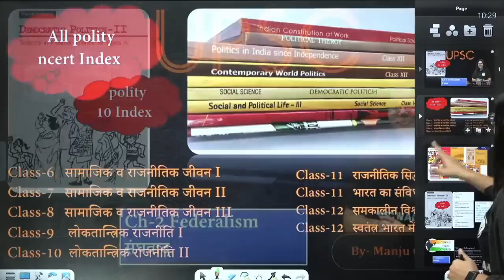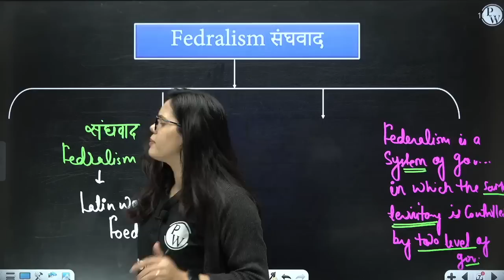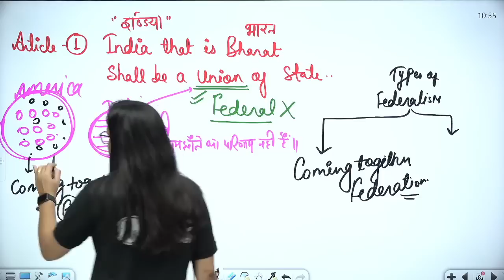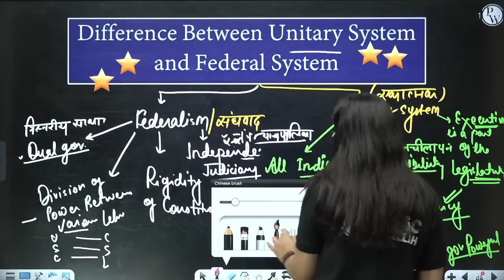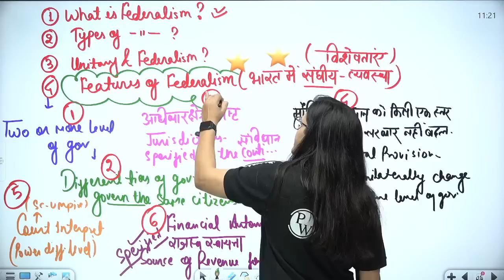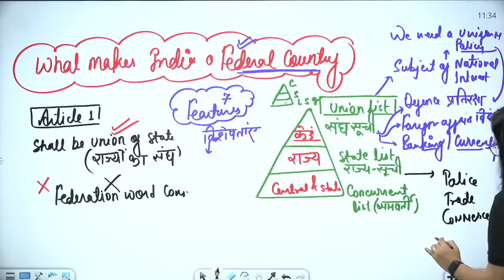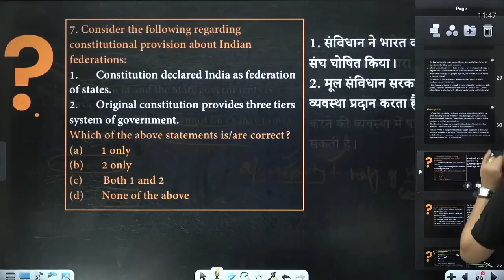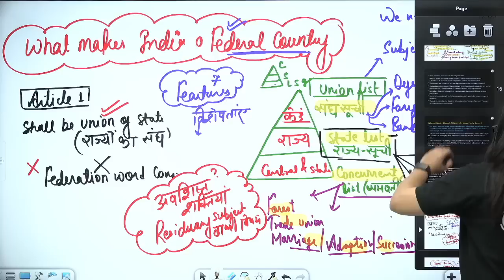FEDERALISM | Full Chapter in 1 Video | NCERT Polity | Class 10 | UPSC Wallah